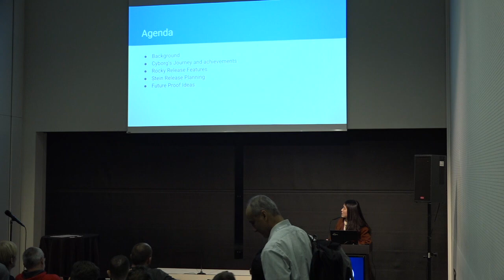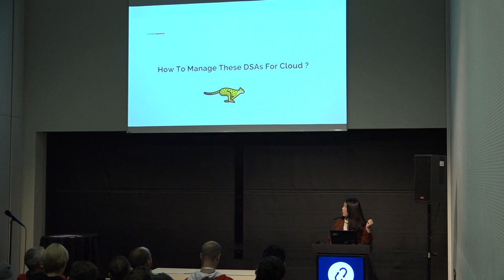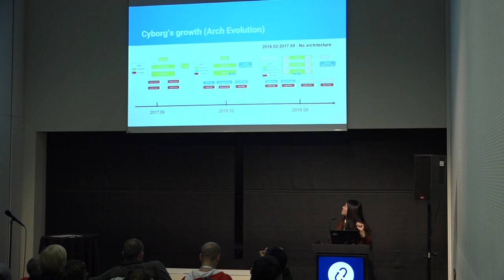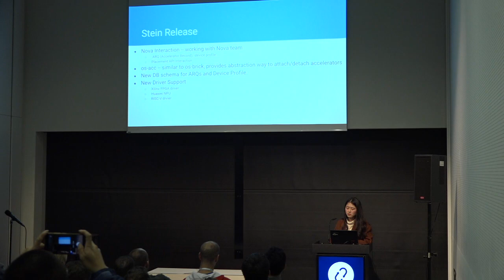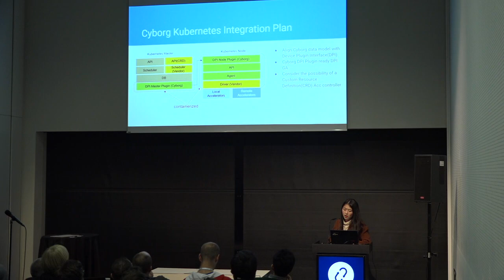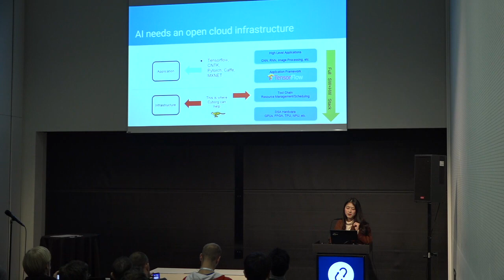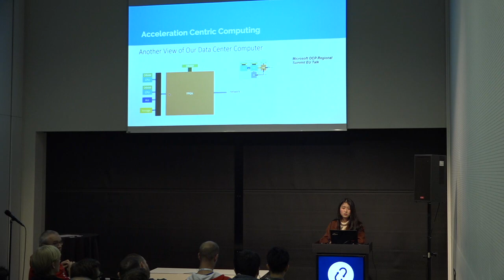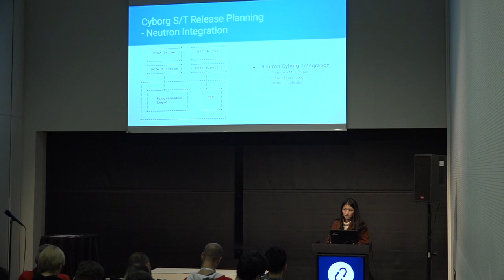Cyborg - Project Update